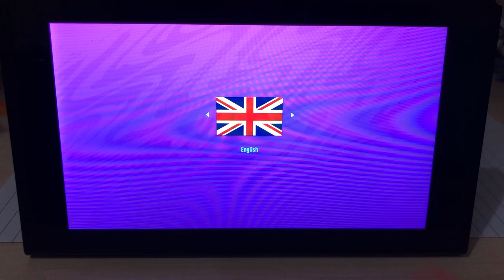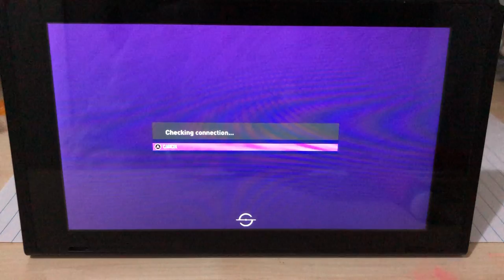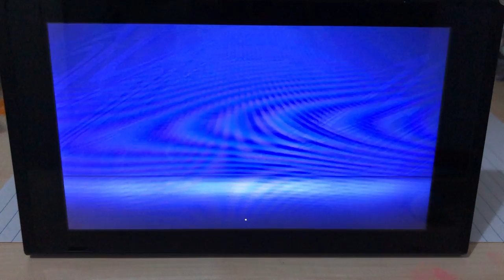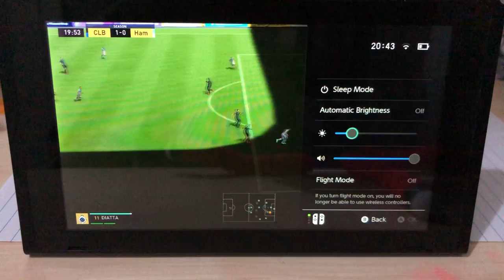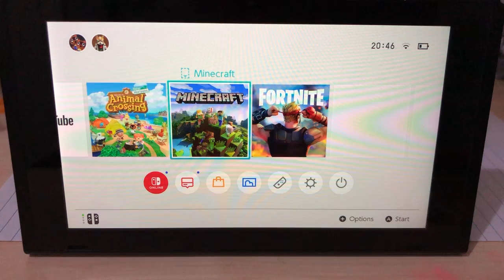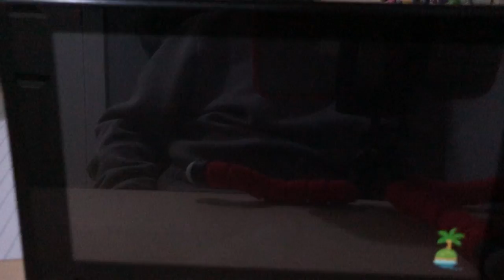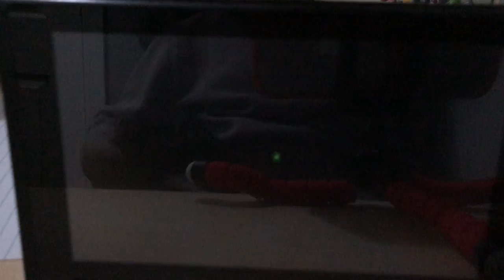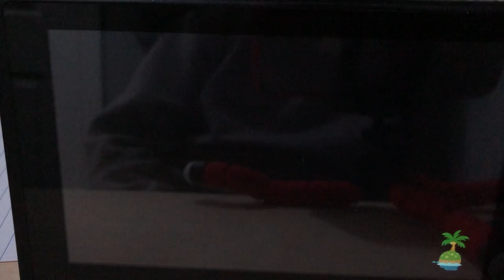Gorilla Gaming Fifa 21 half way and animal crossing new horizon.